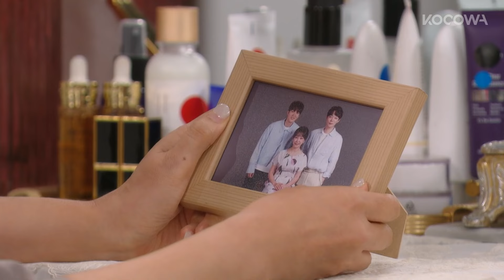I Told Him That I’m Pregnant and He Demands a Divorce 😤👶 | Snow White's Revenge EP06 | KOCOWA+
ABOUT Snow White’s Revenge

A fierce, passionate battle begins between a woman who wants it all and a woman who risks it all for revenge.